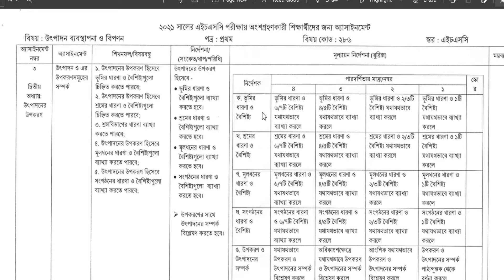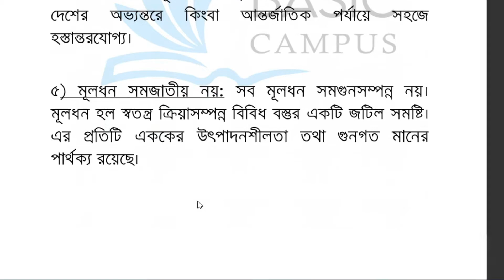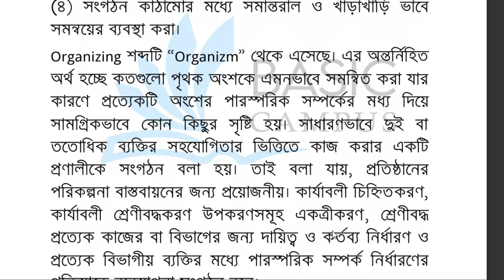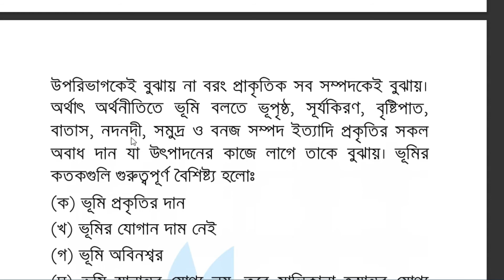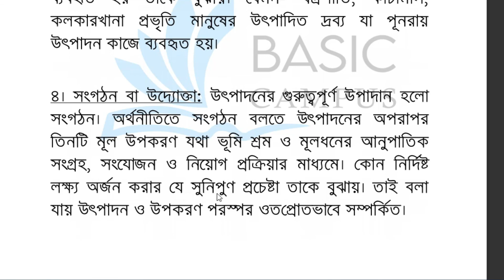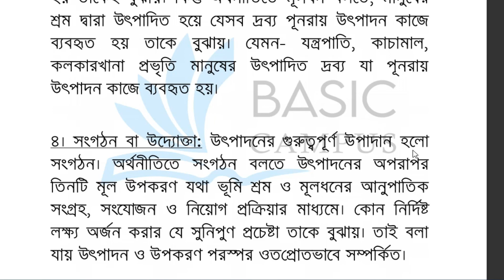HSC Management assignment 2021 5th week || HSC Assignment 2021 Marketing 5th Week